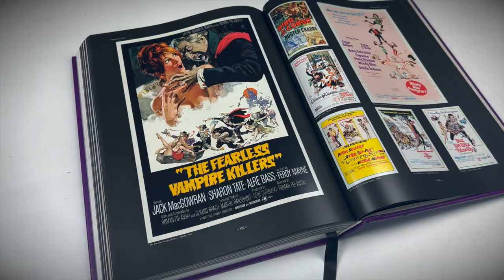TASCHEN presents the Fantastic Worlds of Frank Frazetta Collector’s Edition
We’re breaking into the @TASCHEN Fantastic Worlds of Frank Frazetta Collector’s Edition today - limited to just 1,000 copies worldwide! Weighing over 11lbs with 468 pages this monograph is the biggest and most complete ever produced on the artist, done in collaboration with the Frazetta Girls and with top collectors.

Aluminum print cover tipped into a vegan leather-bound spine, foil embossing, and housed in a velvet slipcase, 29 x 39.5 cm (11.4 x 15.6 in.), 5,06 kg (11.12 lb), 468 pages. This book is absolutely MASSIVE and gives you an entire look into Frazetta’s career spanning work.

TASCHEN is renowned for its quality and innovative approach to publishing art. Their books are known for their erudite, exciting, and entertaining content. They offer the highest-quality publications with an eye toward educational value and an emphasis on attention to detail. In terms of design and production, TASCHEN’S range uses a wide variety of paper and printing techniques, including offset lithography, spot-color printing, four-color printing, and hand-crafted paper. Using only the finest materials and paying extra attention to binding, TASCHEN creates books that are as much works of art as they are bibliographical.